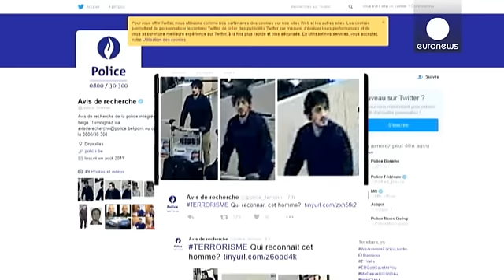Brüksel'de havaalanındaki canlı bombaların kimlikleri açıklandı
Brüksel Havaalanındaki intihar saldırılarını gerçekleştiren canlı bombaların kimlikleri belli oldu. Belçika polisi,  Zaventem Havalimanı'ndaki saldırıları düzenleyen saldırganların kardeş olan Halid ve İbrahim El Bakraoui olduğu açıklandı. İki saldırganın da sabıkası bulunduğu ifade edildi.

Dün fotoğrafı yayımlanan üçüncü kişi ise aranıyor. Brüksel polisi gün gece de birçok noktaya baskınlar düzenledi. O noktalardan biri de Türk nüfusun yoğun olarak yaşadığı Schaerbeek semtiydi.